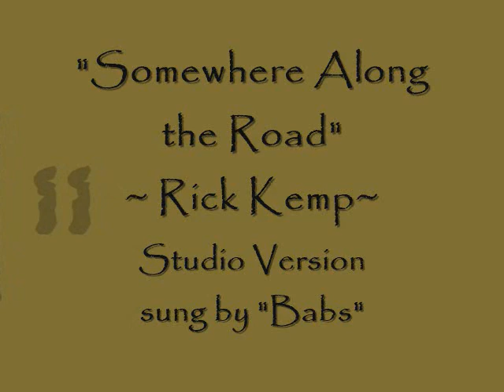"Somewhere Along the Road" ~by Rick Kemp~ the studio version~ sung by "Babs"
Another favorite that I just had to try in my recent the studio session. A beautiful song written by Rick Kemp and made popular by Cathie Ryan with a wonderful message of love and hope...Wishing all my friends a relaxing weekend...
(All the pictures were taken by me at a few of my favorite local beaches...)